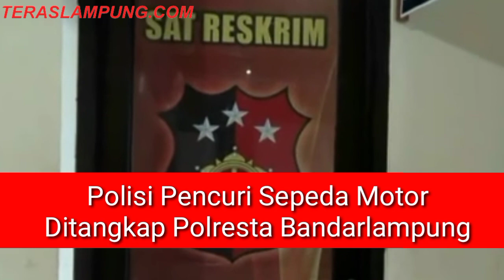Oknum Polisi Lampung Timur Pencuri Dua Sepeda Motor Dibekuk Polres Bandarlampung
TERASLAMPUNG -- Bripka RA, 34 tahun, polisi yang bertugas di Polsek Jabung, Lampung Timur, akhirnya ditangkap Tim gabungan Polsek Kedaton dan Polresta Bandarlampung terait kasus pencuriani sepeda  motor di rumah kos mahasiswa Jalan Bumi Manti IV, Kampungbaru, Kedaton, Bandarlampung, Jumat 17 Febuari 2023.

Bripka RA tidak bisa mengelak setelah ditunjukkan barang bukti berupa sepeda motor dan tas yang berisi seragaham dinas miliknya di lokasi pencurian.

Sebelumnya, polisi yang bertugas di Polsek Jabung, Lampung Timur, itu diduga terlibat pencurian sepeda motor rumah kos di k Jalan Bumi Manti 4, Kampung Baru, Kedaton, Bandarlampung, Rabu dinihari, 15 Februari 2023.

Identitas oknum polisi itu diketahui setelah sepeda motor dan sebuah tas yang dibawa polisi itu tertinggal di tempat kos.

Sepeda motor ditinggal polisi tersebut karena ia terjatuh. Karena takut ketahuan, ia pun meninggalkan sepeda motor dan tas kemudian kabur bersama tiga temannya. Dalam tas itu ada seragam anggota polisi berinisial RA dan kartu identitas anggota Polri.

Dalam rekaman CCTV terlihat oknum polisi datang ke sasarannya dengan dua sepeda motor bersama tiga rekannya.

Oknum polisi dan tiga temannya menyikat dua sepeda motor, masing-masing Yamaha Trail warna biru berpelat BE tiga tujuh lima sembulan MG dan Honda Bit BE dua satu satu enam GMR.
Kapolresta Bandarlampung Kombes  Ino Harianto mengatakanpenyidik  sedang memeriksa Bripka RAM guna mengetahui peran dan keterlibatan pelaku lainnya.